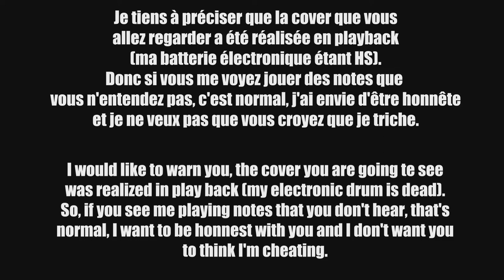Nightwish : I Want My Tears Back - Drum Cover 🥁 (Kai Hahto version)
Nightwish : I Want My Tears Back - Drum Cover

Batteur d'origine : Jukka Nevalainen

Merci à toi d'avoir regardé cette cover ! N'hésite pas à laisser un pouce bleu (merci) ainsi qu'à partager, ça m'aide beaucoup !
N'hésite également pas à commenter pour donner ton avis sur cette vidéo.